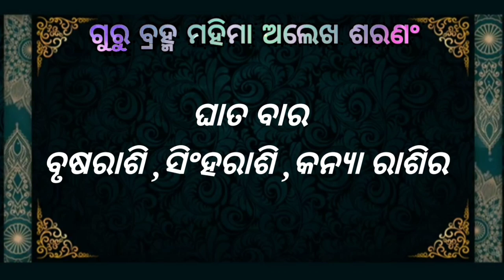Ajira rasifala ||03/09/2022ଶନିବାର ||today odia rasifala ||horoscope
1-ଆପଣଙ୍କ ରାଶିର ସର୍ବ ଶୁଭାଶୁଭ
 2-ଦୈନିକ ରାଶିଫଳ
3-ଗ୍ରହ ଚଳନ
 4-ମାସିକ ରାଶିଫଳ
 5-ନୂଆ ନୂଆ ମହିମା ଅଲେଖ ଖଞ୍ଜଣୀ ଭଜନ
 6-ଅଲେଖ ସାଧୁବାବାଙ୍କ ଧର୍ମ ଆଲୋଚନା
7-ଓଡ଼ିଆ ଧାର୍ମିକ ପ୍ରବୋଚନ
ajira rasifala
today horoscope
kanaka TV
kalinga TV
o TV
rasifala today